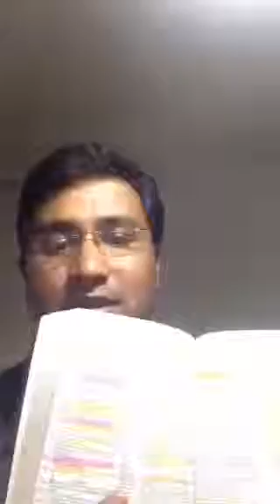Psalm 4 Study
Dive in to this exciting study of Psalms taken by Pastor Ashley Benjamin via Periscope.